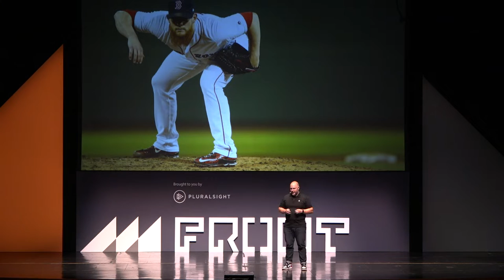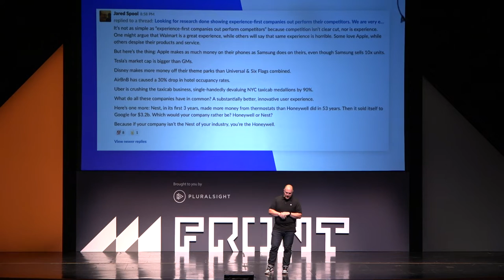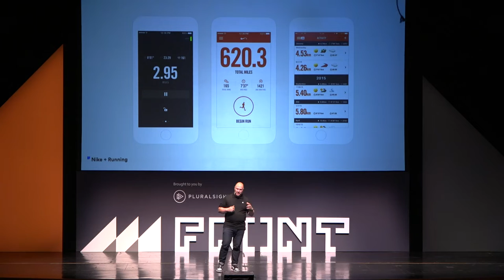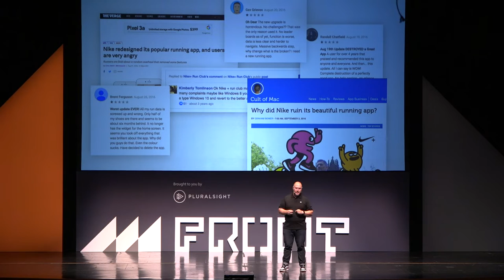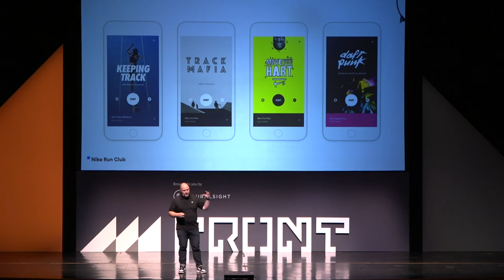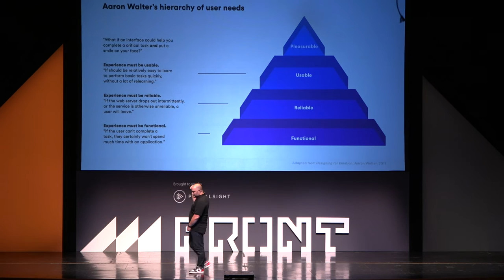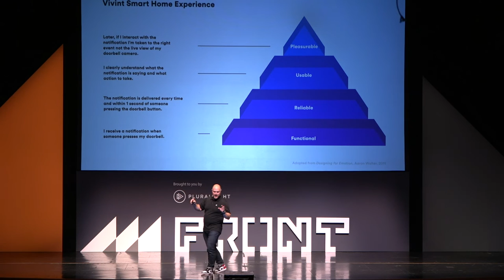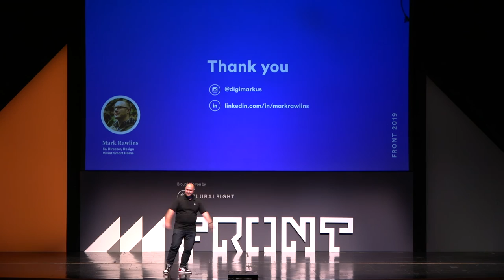The business value of design - Mark Rawlins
Is design fluff? Pop and sizzle? Icing on the cake? Or, is design the lifeblood of the business? We all can point to products and services from thriving businesses that are iconic and well designed. These experiences are reminders that well designed products and services can thrive at the intersection of both consumer and business value. Come listen to stories from my experience at Nike and Vivint Smart Home in creating value through consumer-centered design.

About Mark
Mark is the Director of Product Design at Vivint Smart Home where he leads the design teams responsible for delivering peace of mind to customers via both software and hardware product experiences. Previously at Nike in Oregon, Mark led the design team building the Nike Run Club app. His career has taken him to New York City, Austin, Portland and now Silicon Slopes in Utah.